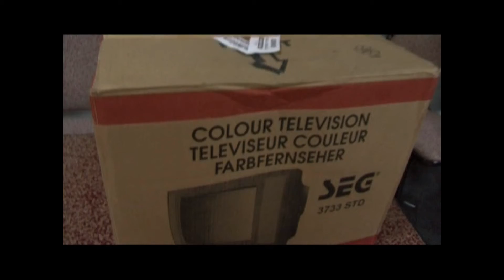Bursa Demirköy Derneği/ YIL 2007/ 3.Bölüm